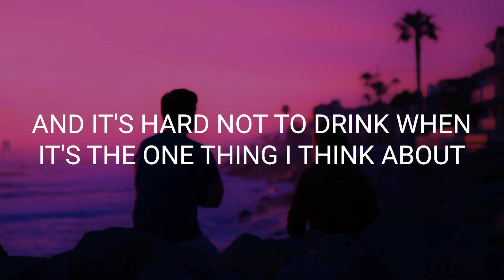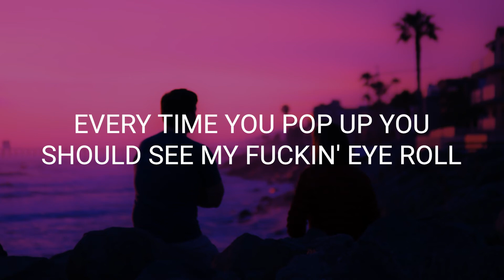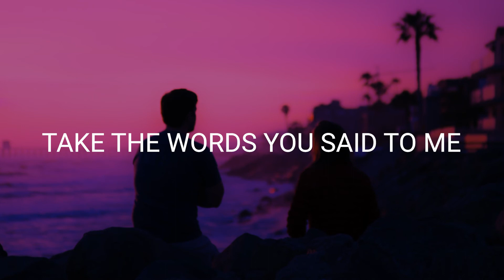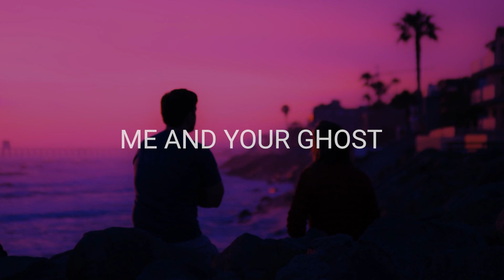Blackbear - me & ur ghost (Lyrics/Lyric Video)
Artist: Blackbear
Song Name: me & ur ghost

Blackbear me & ur ghost lyrics

I'm not alone, it's just me and your ghost
And this cripplin' depression
I thought I learned my lesson
But I threw out my phone
And I burned all your clothes
And now I'm not alone
It's just me and your ghost

I got four red bottoms, up in flames at my place now
I burned three Chanel dresses, three words we don't say now
And it's hard not to drink when it's the one thing I think about
It's a lot of spiders in the attic, I don't mean to be dramatic
But I think it's kinda tragic who we magically became now

Yeah, tell me what I'm supposed to do with all these pictures on my iPhone
Even all them videos only you and I know
You never cared about me, you just care about the likes, though
Every time you pop up, you should see my fuckin' eye roll
I can't even kick it with the homies that we both know
I can't even fuck with any places that we used to go
Now all I got is just the memories of us though
Burn it all down to the ground with your ghost

I wish I could take back summer nights
Erase all the vibes
Leave the memories out to dry
Delete forever, no archive
Take the words you said to me
Hold on to them intentially
I know that eventually
I'ma set fire to the one thing I love the most
Burn it all to the ground with your ghost

Blackbear - me & ur ghost (Lyrics/Lyric Video)Blackbear - me & ur ghost (Lyrics/Lyric Video)Blackbear - me & ur ghost (Lyrics/Lyric Video)Blackbear - me & ur ghost (Lyrics)Blackbear - me & ur ghost (Lyrics)Blackbear - me & ur ghost (Lyrics)Blackbear - me & ur ghost (Lyrics)